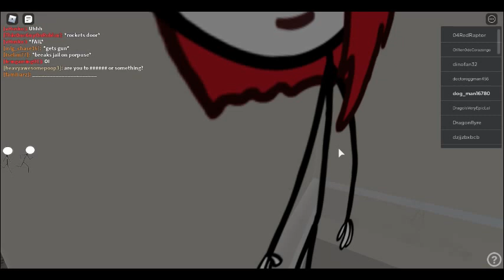The Henry Stickmin Video